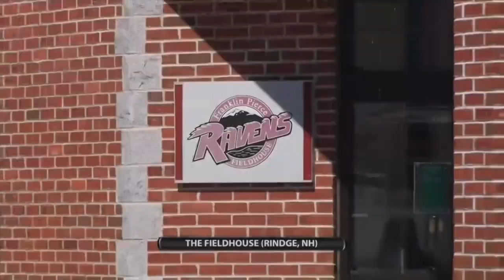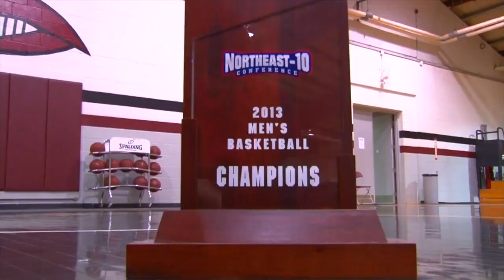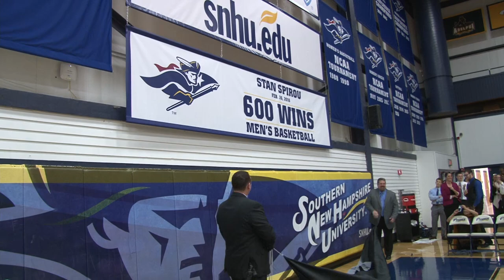Stan Spirou: A Career Retrospective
After announcing his retirement in February, the Southern New Hampshire University community honored Stan Spirou on May 4. The Department of Athletics and Recreation recapped his career in this video.